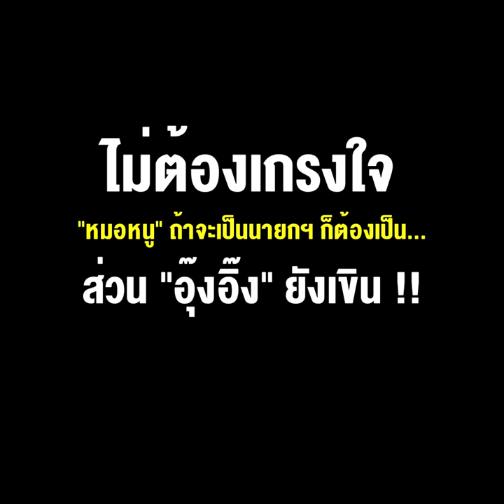ไม่ต้องเกรงใจ "หมอหนู" ถ้าจะเป็นนายกฯ ก็ต้องเป็น... ส่วน "อุ๊งอิ๊ง" ยังเขิน !!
08/08/2022 ไม่ต้องเกรงใจ "หมอหนู" ถ้าจะเป็นนายกฯ ก็ต้องเป็น... ส่วน "อุ๊งอิ๊ง" ยังเขิน !!
** ไม่ต้องเกรงใจ “หมอหนู” ถ้าจะเป็นนายกฯก็ต้องเป็น... ส่วน “อุ๊งอิ๊ง” ยังเขิน